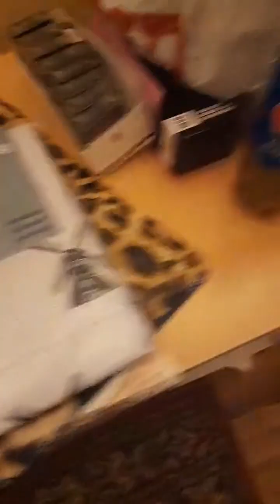gunnur sibel baysaltv mutfagından menüler